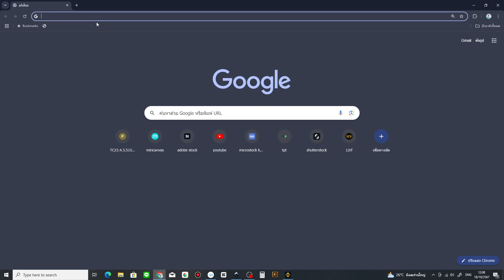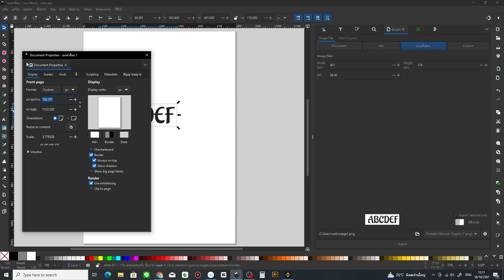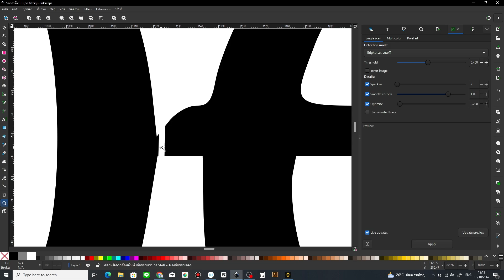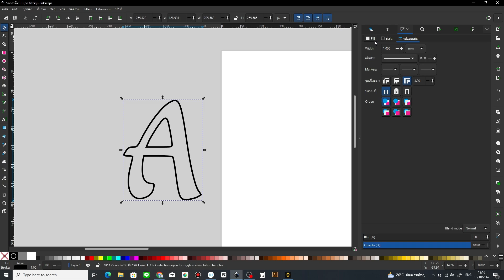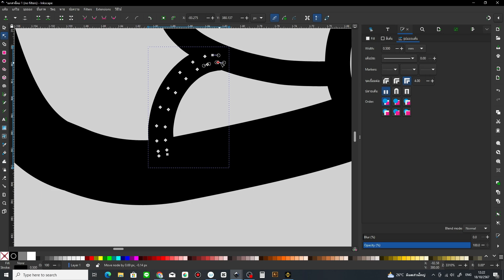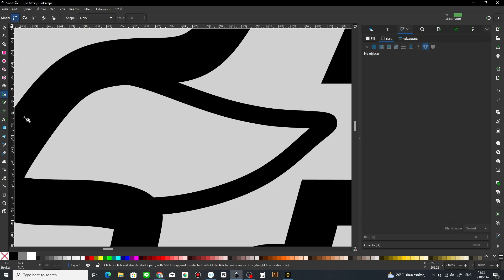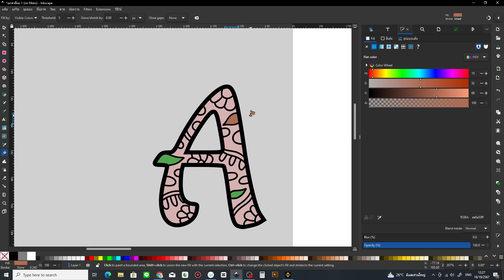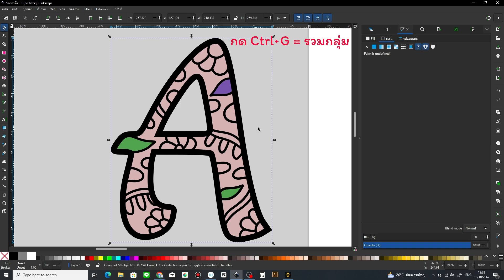วาดลวดลายบนตัวอักษร/Inkscape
เลือกซื้อสินค้าและภาพวาดได้ที่

เลือกซื้อใบงานสำหรับเด็กอนุบาล(Digital file)

lovely art วาดไปเรื่อย